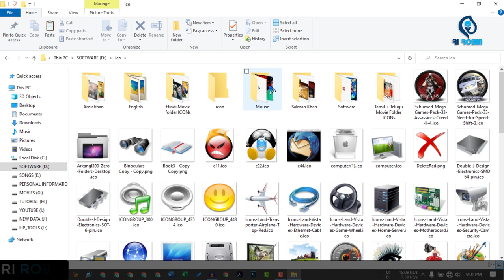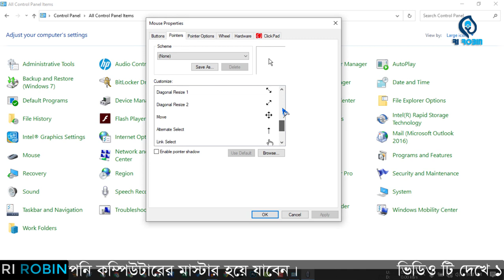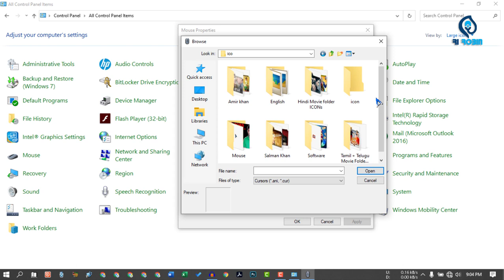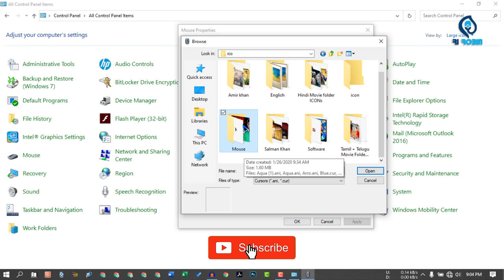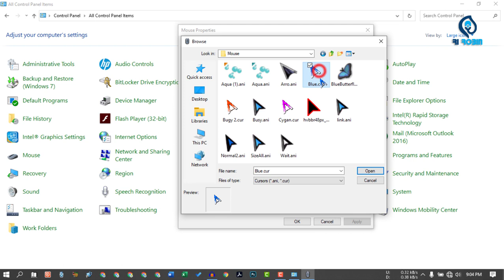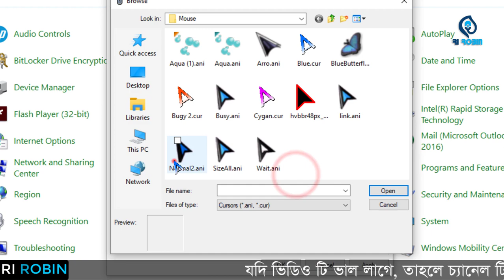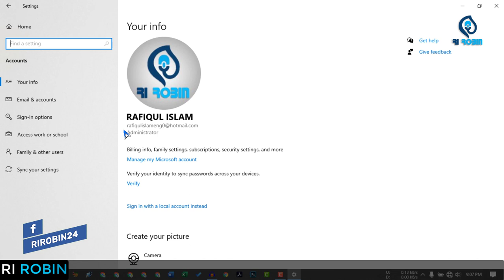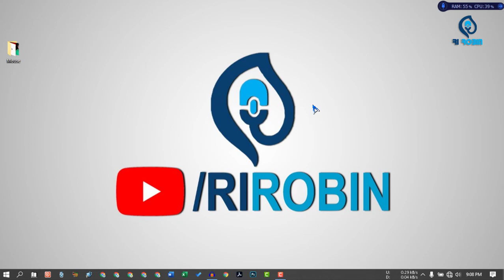How To Change Mouse Cursor Windows 10 | Use Stylish Mouse Cursor On Your Computer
Video: How To Change Mouse Cursor Windows 10 | Use Stylish Mouse Cursor On Your Computer